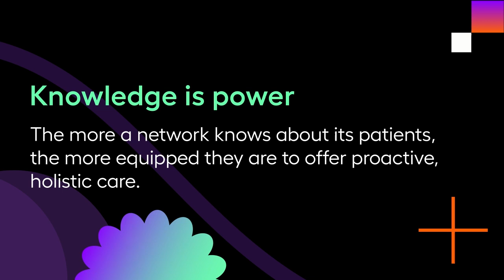How social determinants of health (SDoH) shapes healthcare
Let's explore social determinants of health (SDoH) and how they’re shaping healthcare. Social Determinants of Health (SDOH) refer to the social, economic, and environmental conditions in which people are born, grow, live, work, and age, and how these factors influence their overall well-being and health outcomes. These determinants include factors such as income, education, housing, employment, access to healthcare, and social support networks. Understanding and addressing SDOH is crucial for improving public health and reducing health disparities, as they play a significant role in shaping an individual's health and quality of life.

Read more about the profound impact SDoH has on one's overall health